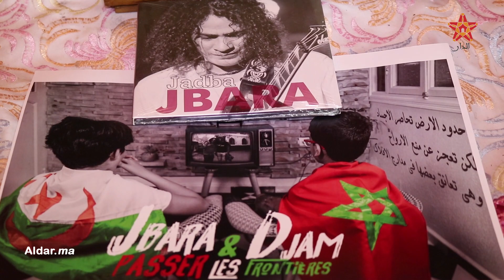جبارة يدعو لفتح الحدود بين المغرب و الجزائر وتجاوز الخلافات السياسية